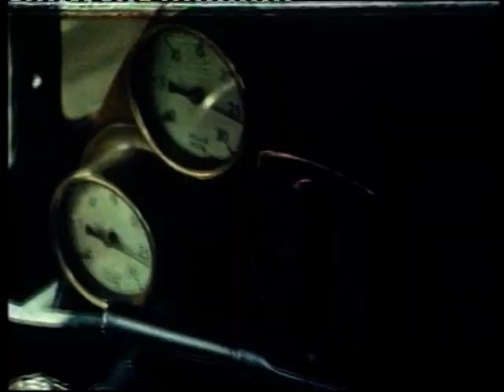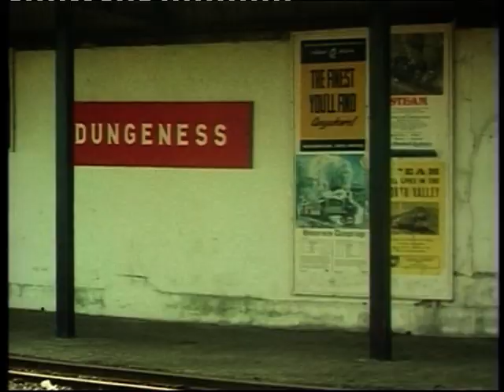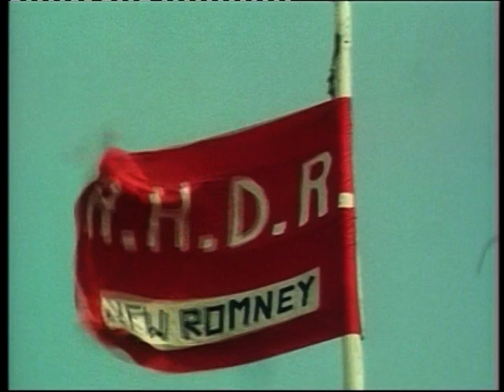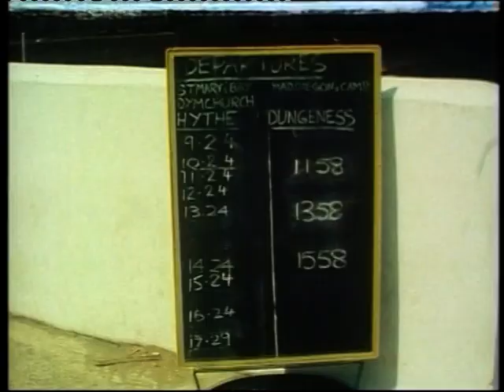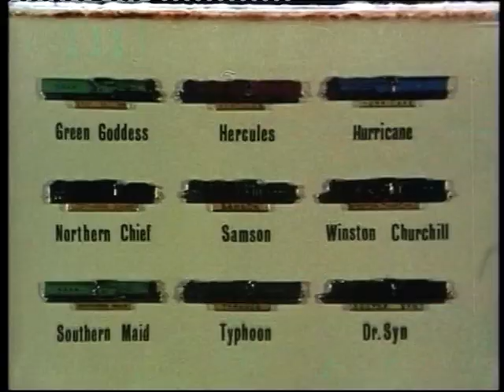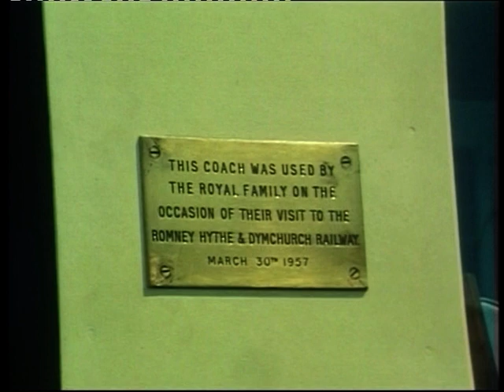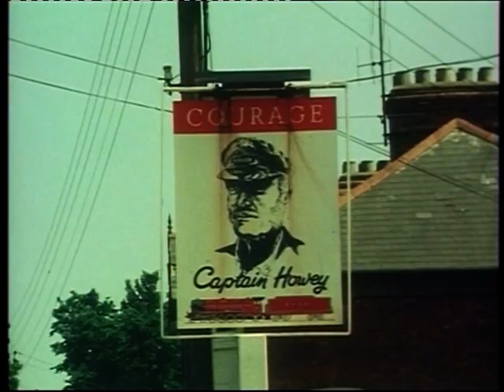The RH&DR in 1976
A Japanese film of the Romney, Hythe & Dymchurch Railway made in 1976 - you don't need to speak Japanese, just enjoy the pictures.